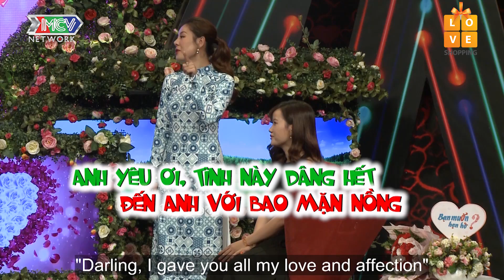Nam Thư té xỉu vì hotgirl Hàn Quốc xinh đẹp quá ngọt ngào hát tặng công tử nhạc chế KHÔNG GIỐNG AI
BMHH534 - Chàng Kiểm định nội y bị nhà gái phản đối vẫn hứa YÊU EM TRỌN ĐỜI 😱